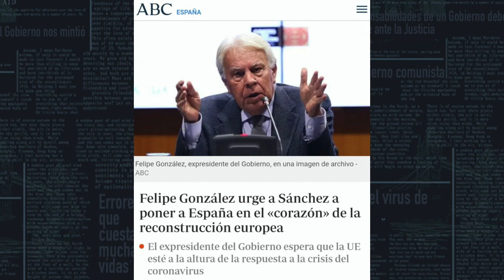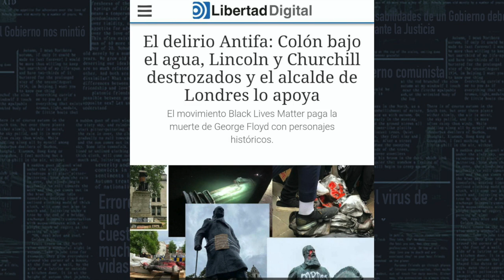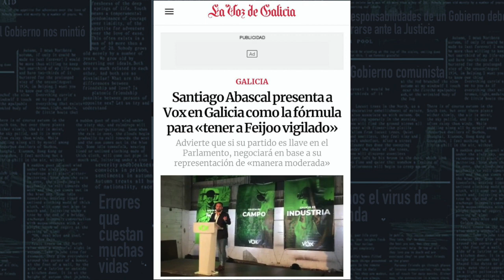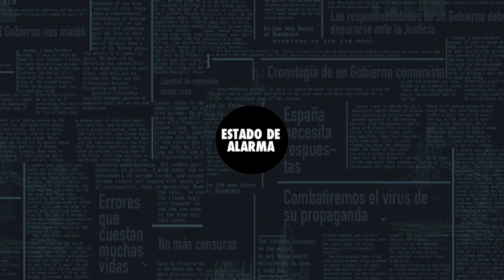Adelanto programa diario 13J - No te pierdas toda la actualidad del día desde las 21.15